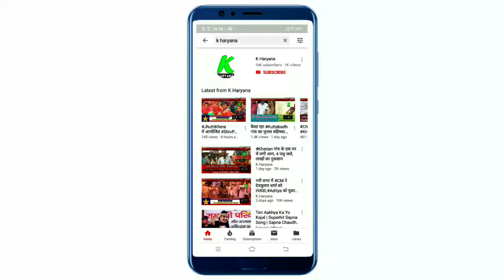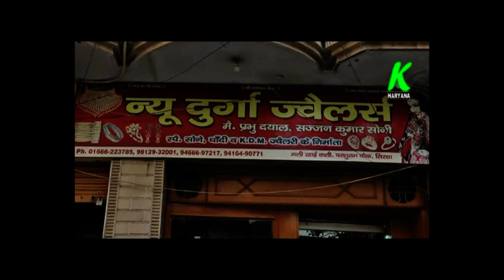सरकार द्वारा जारी किए गए अध्यादेश के खिलाफ किसान हुए लामबंद,जमकर किया प्रदर्शन,PTI ने भी किया समर्थन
entertainment.